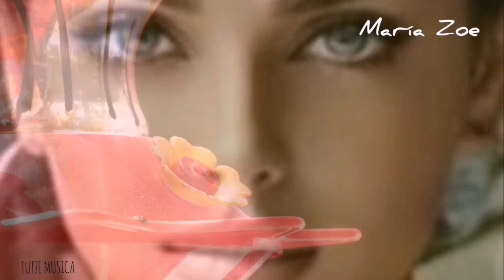COMO VIOLETAS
Categorías
Instrumental
Orquestada
Electrónica
Romántica
Original
Lírica